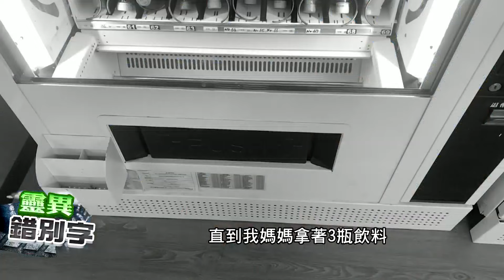【靈異錯別字226】盯著車禍死者看 然後被跟著走 直播精華 ‪@靈異錯別字ctiwugei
高速公路上撞見死亡車禍，就這樣隔著車窗盯著看，一個趴在駕駛座上的死者，竟然就默默的跟著小男孩走...